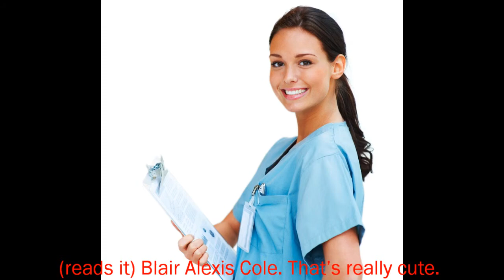Changes 1x09 [I Miss You Livy]